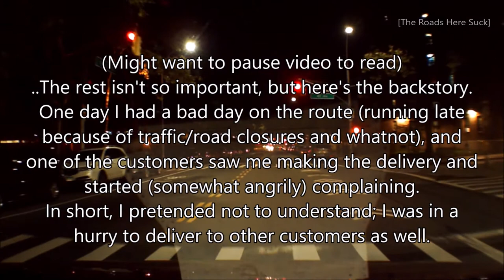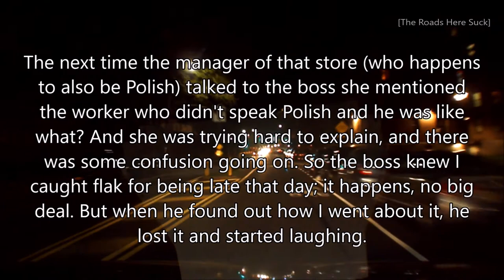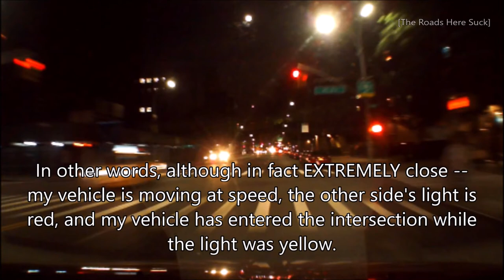A SAcRiFiCe FoR ThE SpRiNTeR | TRHS 191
The drivers suck, the pedestrians suck, and the driving conditions suck. Collectively, the roads here suck.
Watch as I attempt to cope with these inconveniences!

My goal here is to be educational and/or entertaining.

On today's episode, pedestrians throw themselves into traffic, drivers drive out into traffic, and I get stopped for possibly missing one of the 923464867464 lights I deal with every single day.

Thank you all so much for watching, and I hope you enjoy!

Intro and Outro Music:
Airglow - Memory Bank
Saint Pepsi - Kickstart My Heart